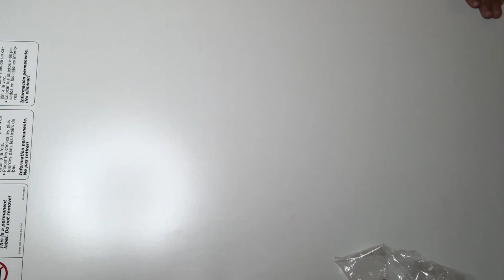وليت نجارة، الآعمال الشاقة، صاوبت بيرو هههههه جولة في غرفتي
سمحولي حيت تعطلت عليكم، حاولت نقاد داكشي اللي قدرت عليه، تعدبت بزاف حيت كنت بوحدي، كنتمنى يعجبكم الفيديو و بارطاجيوه مع صحابكم. جولة في غرفتي المتواضعة هههه
كنبغيكم بزاااف و بزاااف ديال الحب

صفحتي على الفايسبوك :
Narjiss el hallak officiel